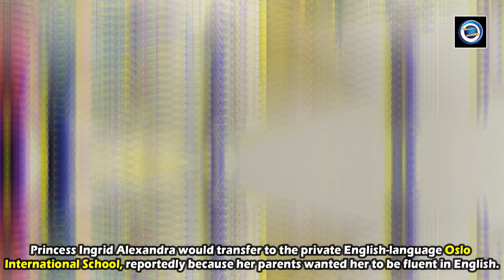Princess Ingrid Alexandra Lifestyle || Bio,Wiki,Family,Education,Boyfriend & Facts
Princess Ingrid Alexandra of Norway is the elder child of Crown Prince Haakon and Crown Princess Mette-Marit. She is second in line to succeed her grandfather King Harald V. A member of the House of Glücksburg, she is expected to become the country's second female monarch, after the 15th-century Queen Margaret.